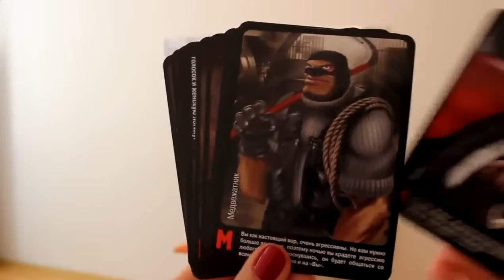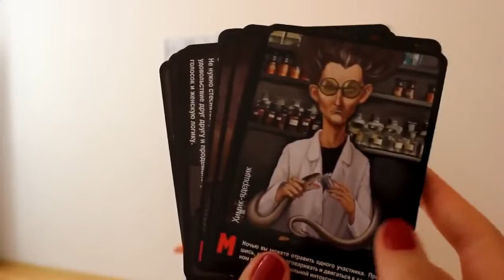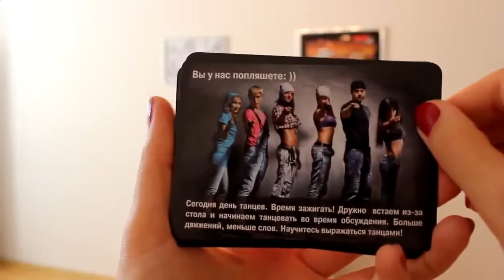Видео захватывающей настольной игры мафия. Для начинающих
С бурным развитием технологий в жизни большинства из нас огромное место занимают телефоны, компьютеры и планшеты, которые практически вытеснили настольные игры из нашей жизни. Скорее всего, многие из нас помнят, как бывает полезно собраться в тесной компании друзей, достать коробку, где хранится, например, настольная игра мафия, и в предчувствии новых побед отправится на встречу приключениям. Из этого урока вы узнаете руководство настольной игры мафия, получите общее представление о ней, если вы новичок, или несколько секретных фишек, если вы видавший виды игрок.